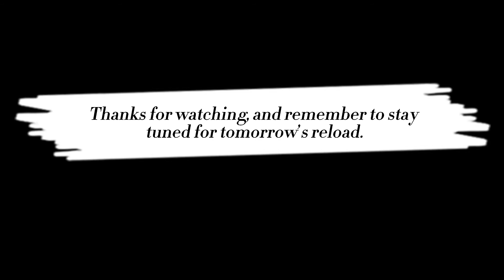Daily reload 13